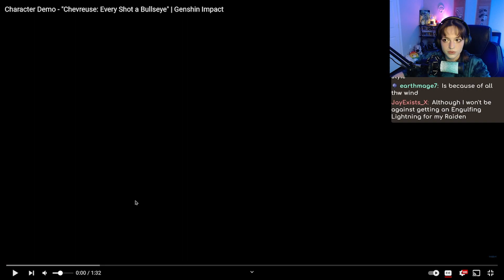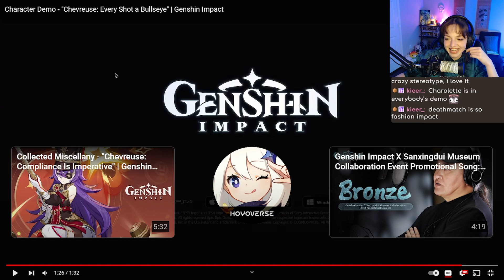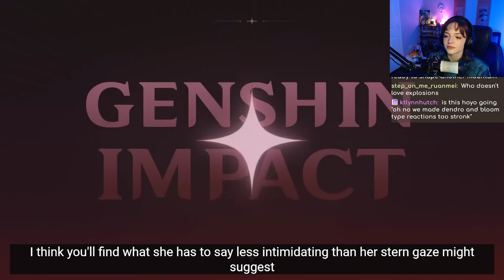Character Demo - "Chevreuse: Every Shot a Bullseye" | Genshin Impact REACTION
i love our new little snack-loving, musket-wielding girlie :)